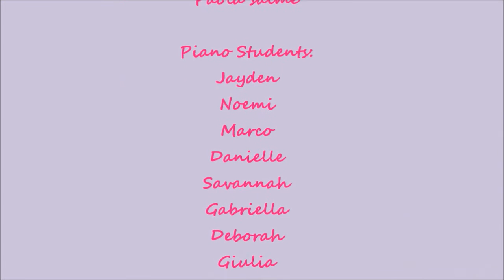Piano Class Recital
Teacher Paola's Piano Class Recital